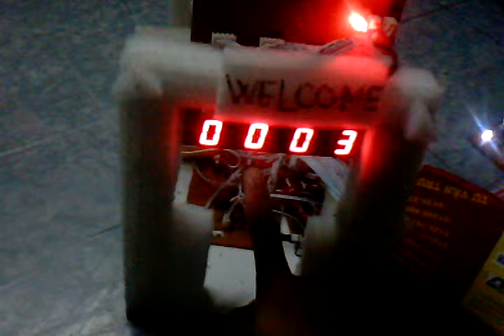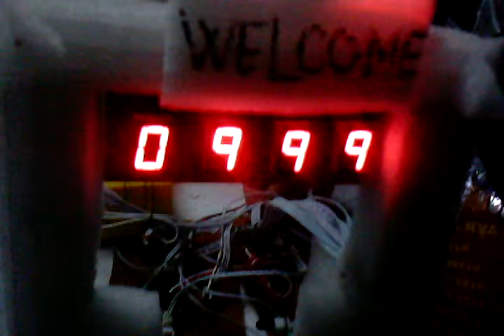Mach Dem So Nguoi Ra Vao Phong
Đồ án mạch số.
Mạch đếm số người ra vào phòng học
Mạch dùng IC 74LS192 để đếm xung, IC 74LS47 để giải mã LED 7 đoạn, mạch có chức năng đặt trước số đếm.
Lê Thanh Triều
Kỹ Thuật Máy Tính K36-Đại Học Cần Thơ.